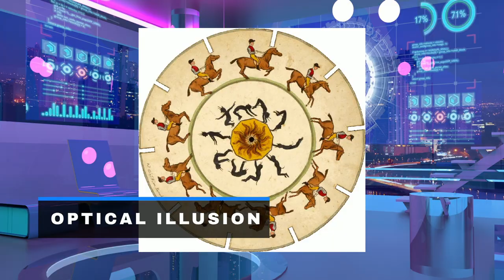Mercury retrograde - Greysplainer 13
This video is episode 13 of my Greysplainer series. A grey alien is doing an ELI5 about Mercury retrograde. It is an astrological phenomenon during which Mercury is said to be going backward. But actually it is an optical illusion. Mercury retrograde is supposed to cause bad luck and all types of disagreements but there is no scientific evidence to prove it.

Find the great music and some of the special effects such as the flying saucer that I used there. Thank you for your support!

💝 Support me: purchase one of the grey alien T-shirts I created. They are on Amazon merch on demand, Redbubble, and TeePublic.

Don't trust the greys T-Shirt

Grey alien defining humans T-Shirt

Find them on Redbubble

Image credit

The credit of NASA images is burnt in the video.

Other public domain images from Unsplash, and Wikimedia commons.

Music credit

Chiptune Chip Off The Block